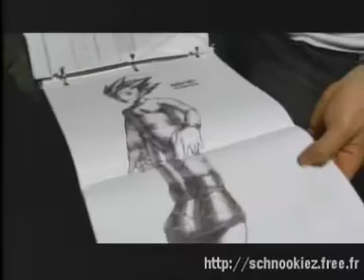Mariah. Making The Video. Boy I Need U. Part 2.